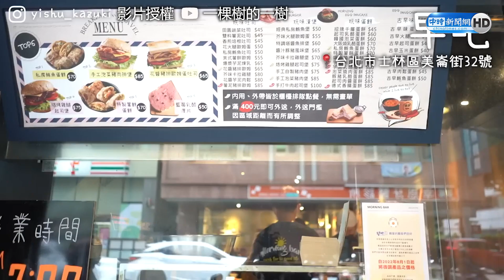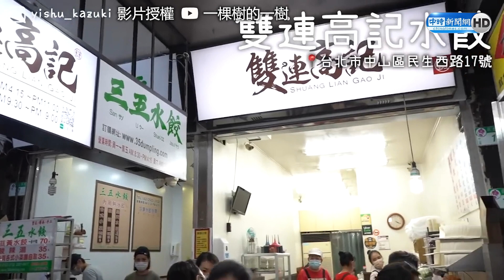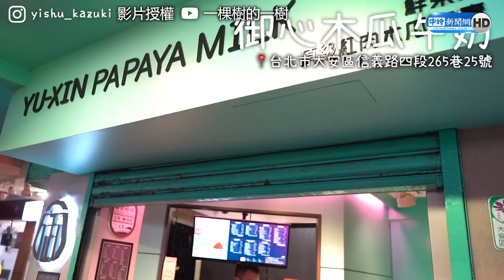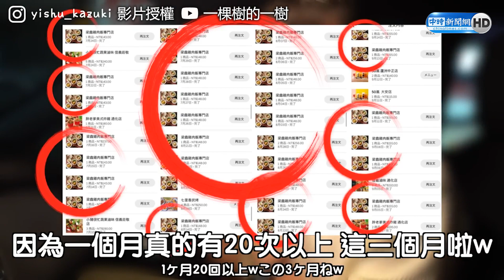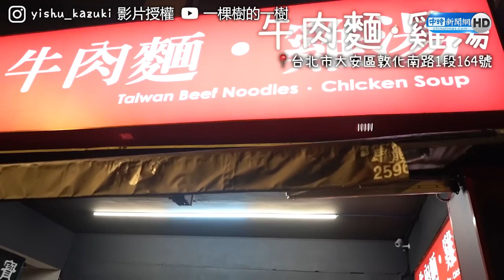外國人愛台灣小吃大推台北10間店 超強雞肉飯3個月爆吃60次！